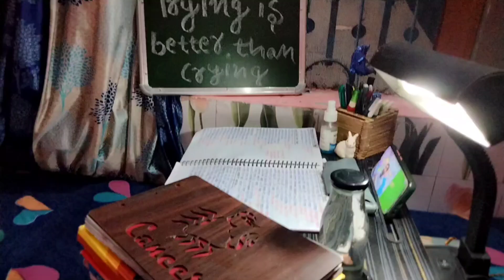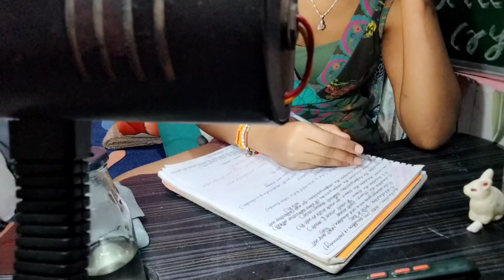Sunday Reset Routine!cleaning